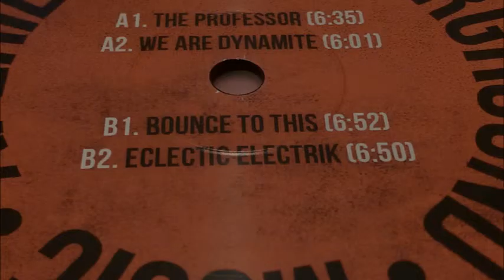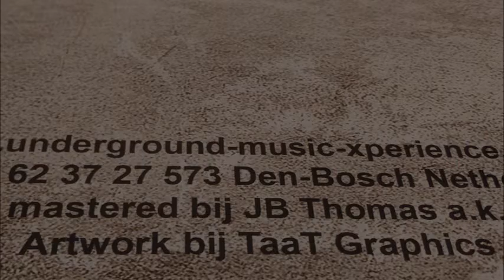BBS 001 [] Underground Music Experience 001 : Collision Course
A1 Paulus8 - The Professor : 6:35
A2 Dre@ms & Ph@zo@r - We Are Dynamite : 6:01
B1 DJ Natural Nate - Bounce To This : 6:52
B2 Element Z - Eclectik Electric : 6:50
C1 G.R.O.V. - Gone But Not Forgotten : 7:08
C2 Mike Devious - Acid Drops : 6:48
D1 Paulus8 - All Units Clear : 6:04
D2 Paulus8 - Face The Dark : 6:13